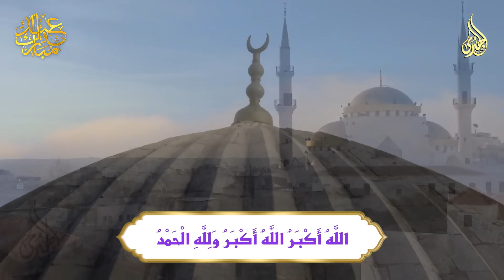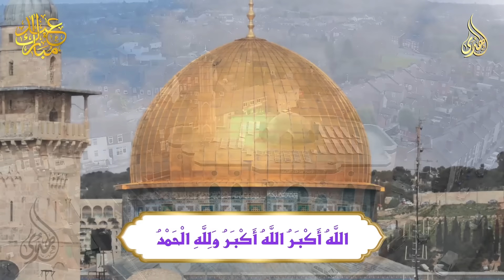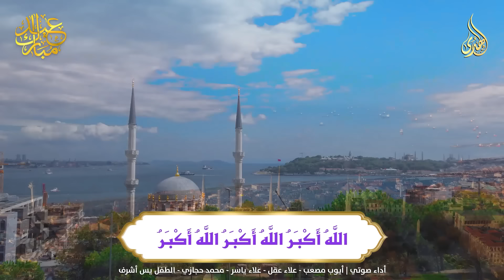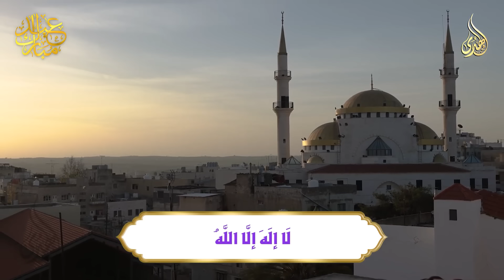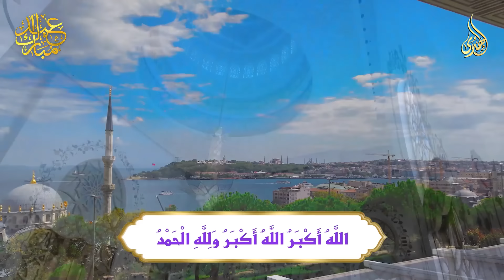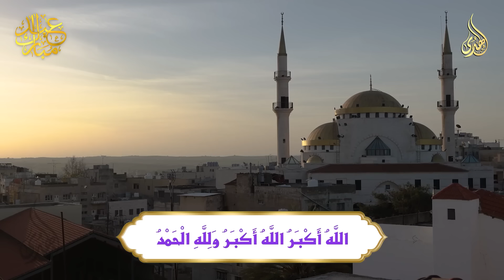تكبيرات العشر من ذي الحجة 2024 بصوت يريح النفس 🌼💛 لنجعل التكبيرات تملأ العالم الله أكبر الله أكبر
تكبيرات عيد الأضحى المبارك 2024 بأجمل الأصوات 💛🌼 لنجعلها تملأ الدنيا الله أكبر الله أكبر ولله الحمد
تكبيرات العشر من ذي الحجة 2024 بصوت جميل 🌷💛 لنجعلها تملأ الدنيا الله أكبر الله أكبر ولله الحمد
تكبيرات العشر من ذي الحجة 2024 بأجمل صوت ستسمعه في حياتك 🌷💛 لنجعلها تملأ الدنيا الله أكبر الله أكبر
تكبيرات العشر من ذي الحجة بأجمل صوت ستسمعه في حياتك لنجعلها تملأ السماء الآن!!!
تكبيرات العشر من ذي الحجة 🌷💛 (ساعة كاملة ) لنجعلها تملأ الدنيا الله أكبر الله أكبر